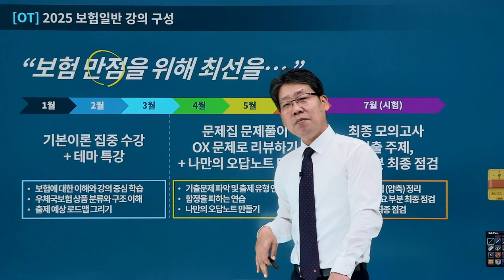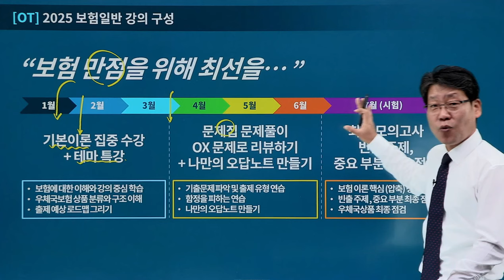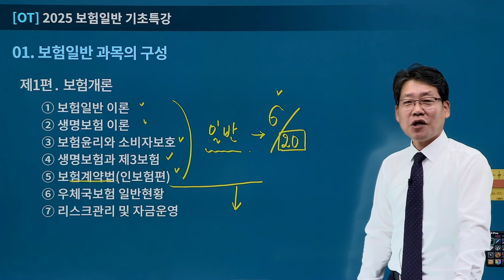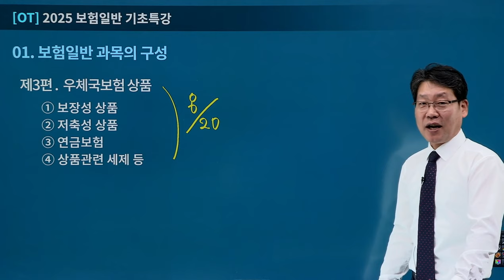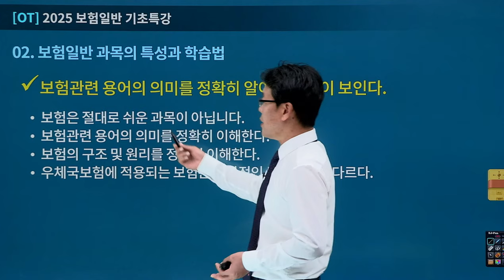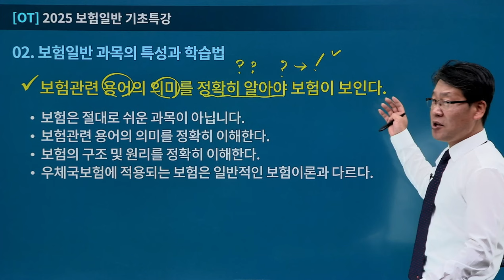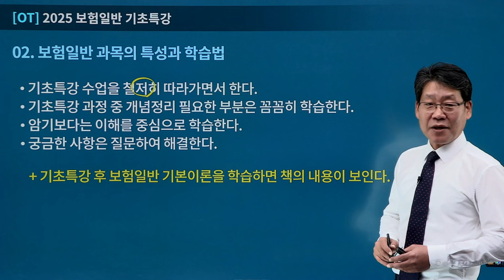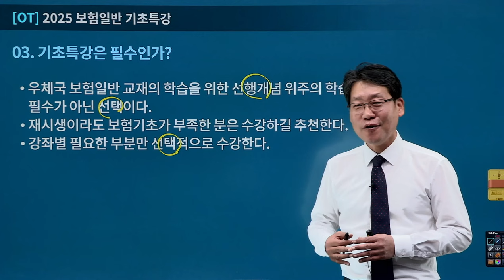[유상통] 김종희T 2025 보험일반 기초특강 OT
계리직#2025계리직#김종희#보험일반#유상통#계리직시험

2025 보험일반 기초특강
1. 보험에 대한 기초 입문용 강의
2. 보험관련 기초 용어에 대한 정리
3. 보험의 이론적 구조를 위한 개념정리
4. 우체국보험의 실무에 필요한 기본적인 개념
5. 우체국보험 관련 법률 확인하는 강의
6. 세법 체계 기초를 잡아주는 강의